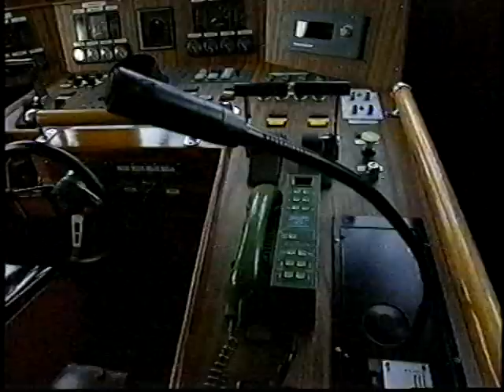Der Rettungskreuzer "Hermann Helms" der DGzRS Station Cuxhaven beim Disneyclub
Der Bericht ist irgendwann in den 90 er gelaufen.